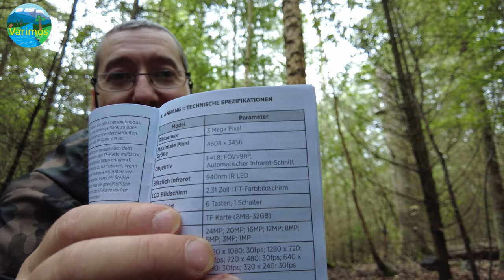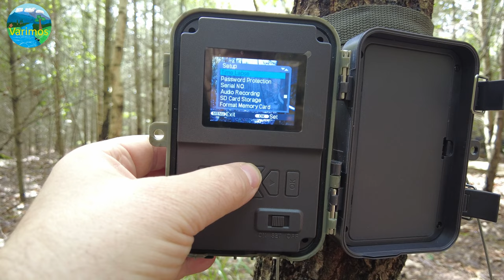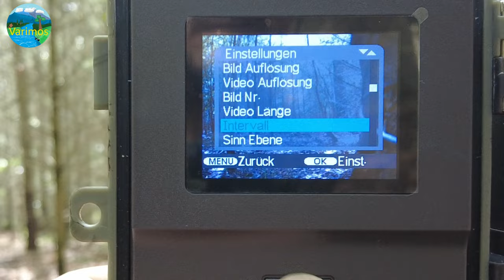Leia Sophie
Die Leia-Sophie von Greenline.
Die Kamera soll angeblich aus Deutschland kommen und ich habe mit dem Hersteller/Vertrieb geschrieben, ob er was dagegen hätte, das ich die Präsentiere.
Die Antwort war sehr merkwürdig. Ich dürfe sie kaufen und zeigen wenn ich will, aber es muss nicht unbedingt sein.
Nun ich habe sie gekauft und zeige sie hier und äh ja, die Qualität lässt echt zu wünschen übrig. Ich hätte die als Vertrieb auch nicht gerne präsentiert.
Beispielbilder sind natürlich im Video.